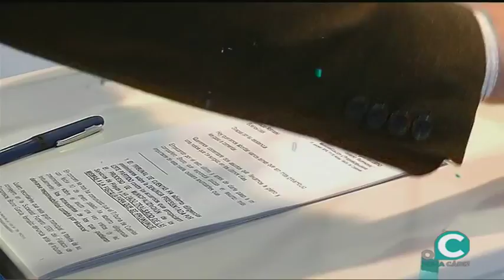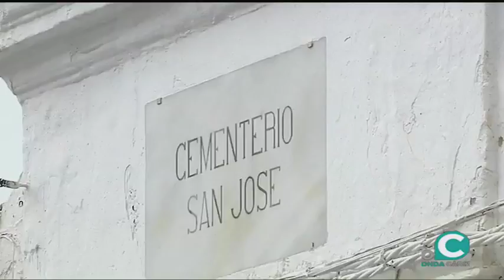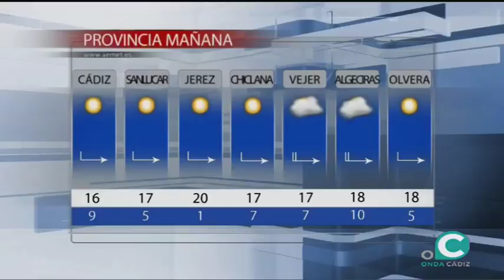NOTICIAS OC 19 01 2018